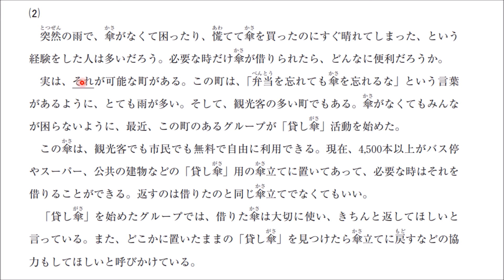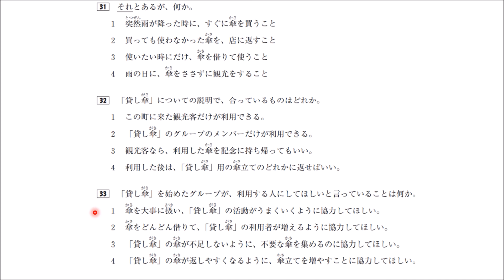រៀនធ្វើលំហាត់អំណានកម្រិតN3 ដែលចេញពេលប្រឡង | N3-読解問題解き方